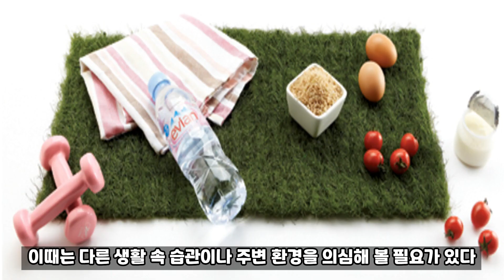약도 먹고 식단을 개선해도 여드름이 들어가지 않는다면? 🤔